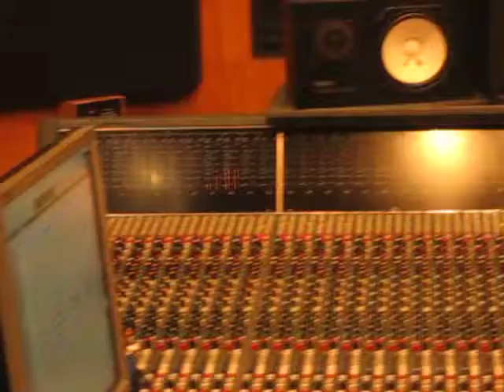Mary Stallings & Ernie Watts - 2009 In The Booth Recording SURRENDER